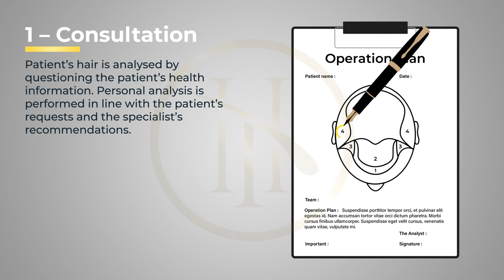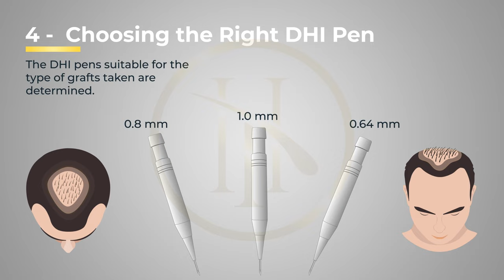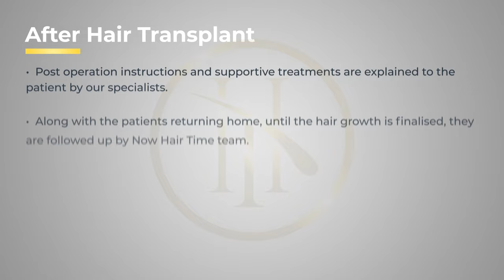New Hair Transplant Technique 2023 - Fi Hair Transplant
The FI Technique, the newest and most successful technique in hair transplantation, is a method applied only by Now Hair Time Hair Transplant Turkey all over the world.

Before the hair transplant operation, the patient's hair is examined during the consultation phase and an evaluation is made by the transplant specialist. After this evaluation, it is determined that the patient is suitable for the FUE or DHI method and the operation plan is made with a single method.

However, Sapphire FUE and DHI methods, which are frequently used in some hair loss, are not sufficient alone. Both methods should be used for successful hair transplantation, especially in the type of hair loss with extensive hair loss and sparseness in the hairy area.

Together with the FI Technique, successful results are obtained by using Sapphire FUE in large bald areas and the DHI method in thinning and gaps in the hairy part at the same time.

Now Hair Time Hair Transplant Turkey

- Beard Transplant